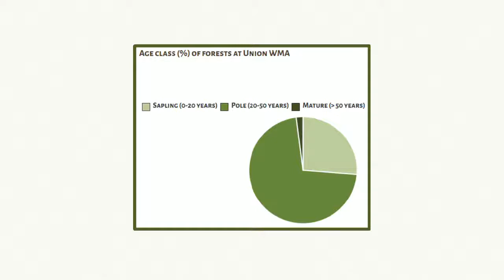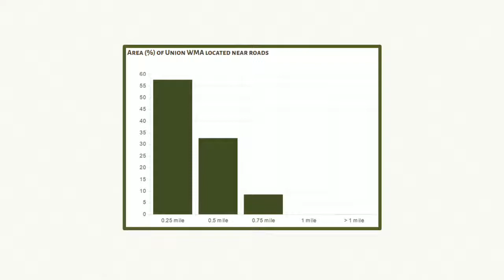Union WMA Louisiana Public Land Hunting Review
Union WMA is located in Union Parish, Louisiana, and contains over 12,000 acres of public hunting land

Explore public land in your State at LandRater.com